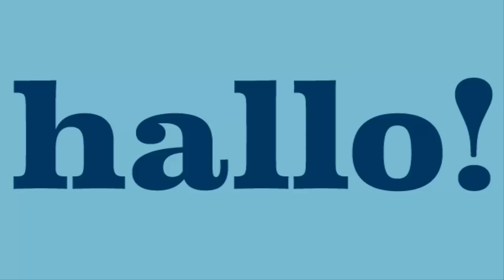Tom Bombadil Wer ist das und was hat er vor (German) Zusammenfassung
Tom Bombadil ist sehr Merkwürdig bei Der herr der Ringe aber warum was ist er was hat er vor das sind Fragen die sich viele Fans stellen und Vielleicht kann ich euch die Antwort geben:)

Ich bin auf Twitter folgt mir dort und gebt eure Wünsche ab.

Unterstützt mich mit ein Like oder einen Kommentar.